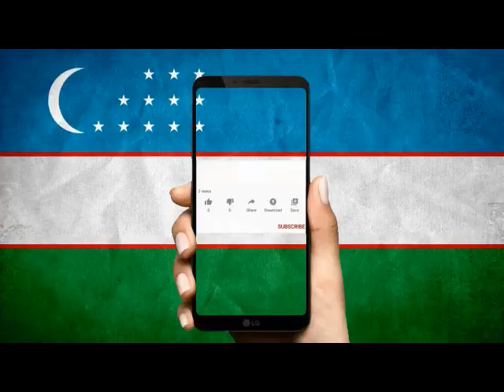ВАУУ! Штурм Авиакассы! Москва Душанбе и Первый Не Состоявшийся Авиа Рейс